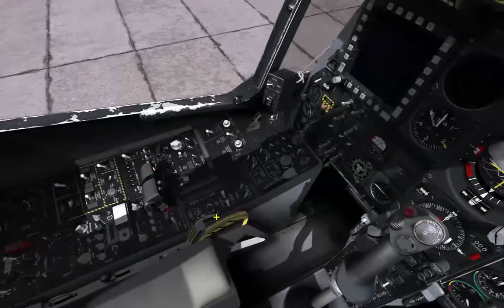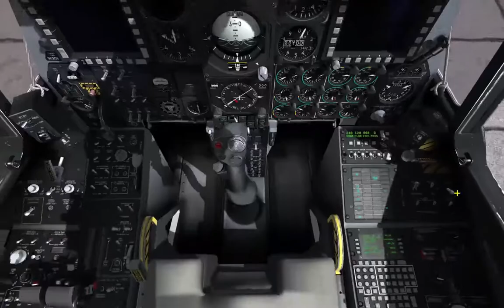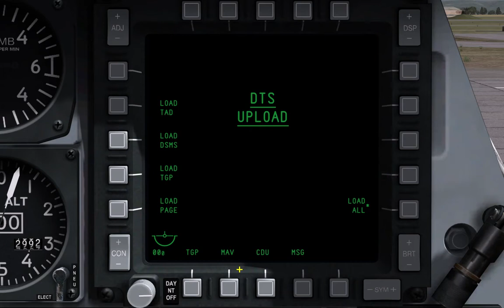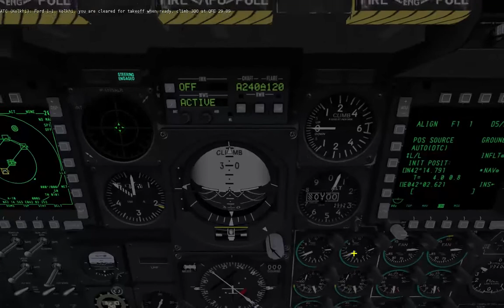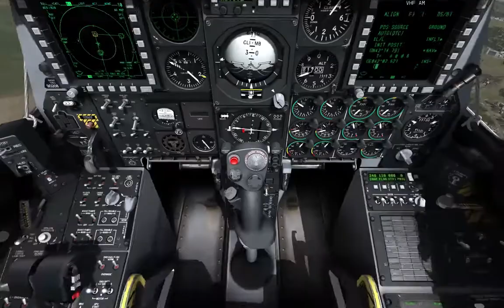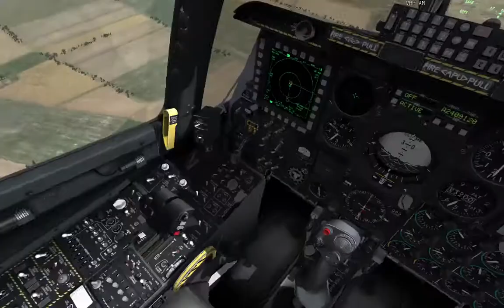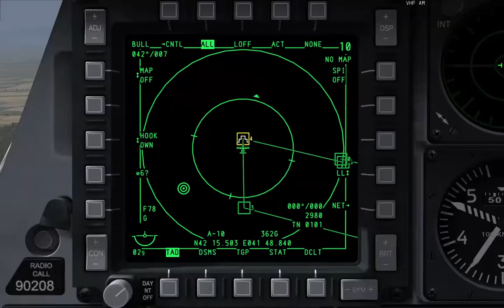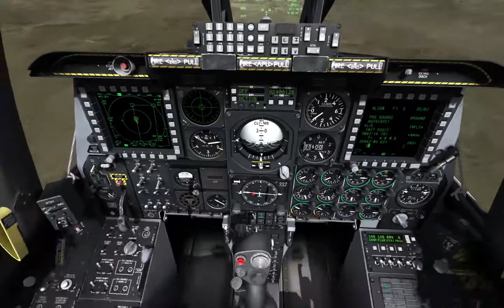DCS A-10C Warthog Version 1.2.6 - STARTUP